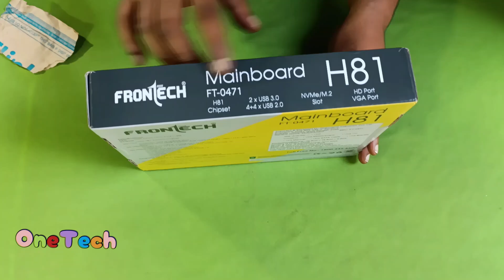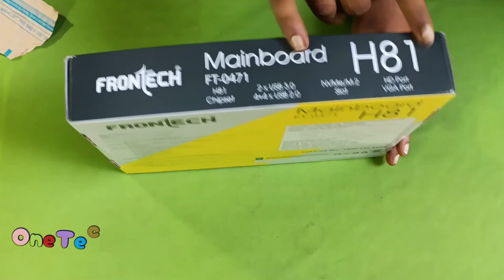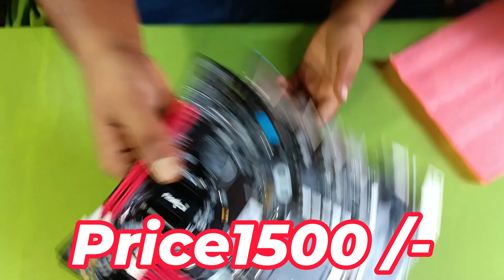Frontech H81 Motherboard (FT-0471) Unboxing & Review | Budget LGA1150 for 4th Gen Intel CPUs#onetech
Frontech H81 Motherboard (FT-0471) Unboxing & Review | Budget LGA1150 for 4th Gen Intel CPUs

Information:
 Discover the Frontech H81 Motherboard (FT-0471), a budget-friendly Micro-ATX powerhouse for 4th Gen Intel Haswell processors! In this video, we unbox, review, and test this versatile motherboard, featuring LGA1150 socket, 2x DDR3 RAM slots (up to 16GB), NVMe M.2 slot, PCIe x16, 2x USB 3.0, 4x USB 2.0, HDMI, VGA, and Realtek ALC662 6-channel HD audio. Perfect for budget PC builds, light gaming, and everyday computing tasks like web browsing and multimedia.

🔑 Key Features:

Chipset: Intel H81 Express

CPU Support: Intel Core i3/i5/i7, Pentium, Celeron (4th Gen, LGA1150)

Memory: Dual-channel DDR3 (1066/1333/1600 MHz, up to 16GB)

Storage: 2x SATA 2.0, 1x SATA 3.0, NVMe M.2 slot

Connectivity: 2x USB 3.0, 4x USB 2.0, HDMI, VGA, RJ45 Ethernet

Expansion: 1x PCIe x16, 1x PCIe x1

Audio: Realtek ALC662 6-channel HD Audio

Form Factor: Micro-ATX (17x19cm)

📌 Video Highlights:

Unboxing and first look at the Frontech H81 Motherboard

Detailed specs walkthrough and build quality review

Installation guide for CPU, RAM, and NVMe SSD

Performance test with 4th Gen Intel processors

Pros & Cons: Value for money, connectivity, and limitations

💡 Why Choose Frontech H81? This motherboard is a cost-effective choice for building a reliable PC for home, office, or light gaming. While some users report issues like NVMe slot compatibility or I/O shield fit, it offers solid performance for the price. Check out customer reviews on Amazon for real-world insights

Failed to load image

View link

0:00
 0:29      INTRO
 1:48     BOX OPENING
 4:37     SPECIFICATION
 6:00    PERFORMANCE
 6:30    CONCLUSION